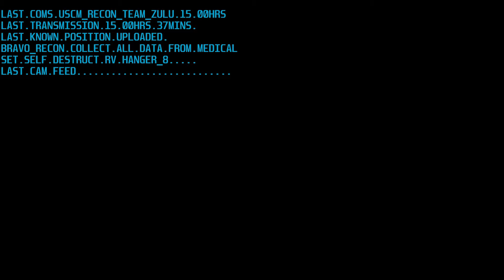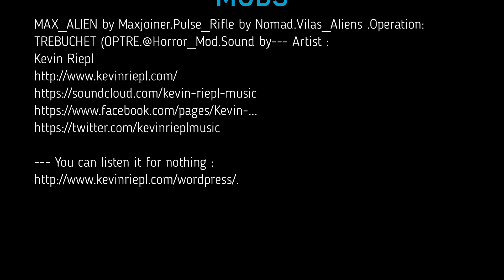ARMA 3 ALIENS COLONIAL MARINES TAKEING BACK THE SULACO PART 3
just thought id add this link of a short cinematic i made thru ARMA3,its my way of keeping the game ACM alive for me,whats your thoughts of it?
Game: Aliens: Colonial Marines / Original Soundtrack
The year of publishing: 2013